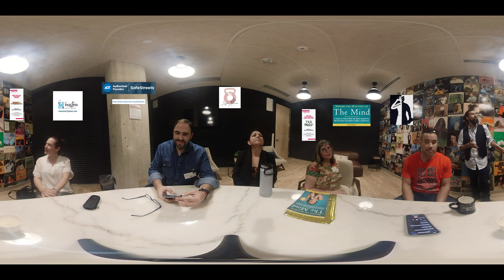Susan Downs (Caregiver Coach) + ADT Safestreets + Houston City Beat + Coaching Lifestyles Lisa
Special guests:
Lisbet Marquez

Susan Downs: Compassionate Caregiver Coach
Minding the Matters of The Mind:

These are the things we can help with:
Taxes - Link for super easy online Tax preps - You rest while we tax prep:

Insurance - Link to all types of Insurance info, appointments, and support in TEXAS:

The Premium Advantage
ThePremiumAdvantage

ENTREPRENEURS WELCOME
ALL MEMBERSHIPS INCLUDE YOUR ANNUAL 1040 TAX PREP.

Individual memberships also available.